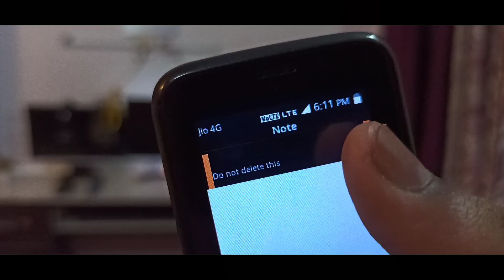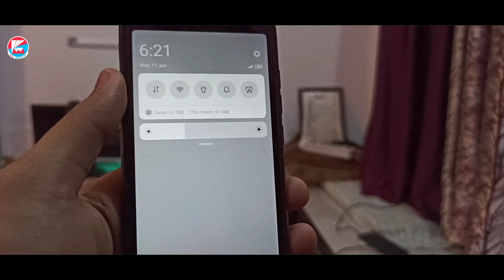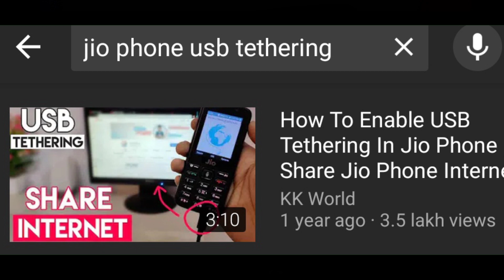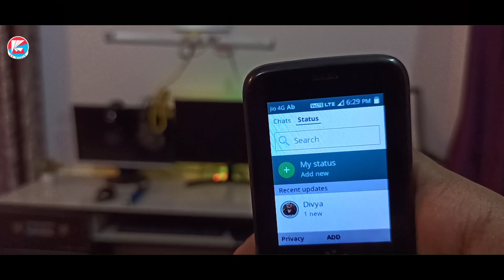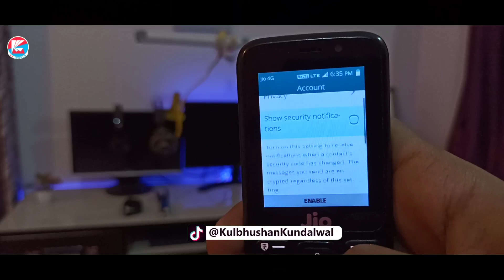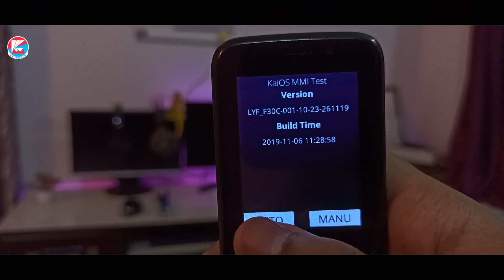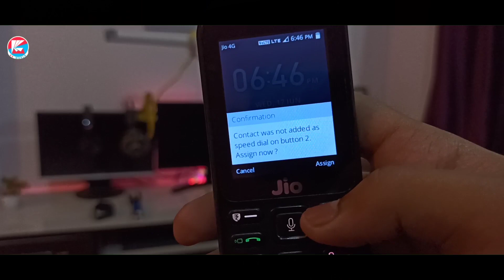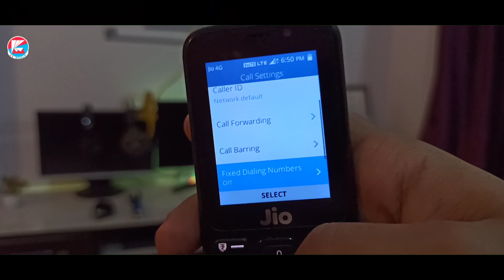Jio Phone Hidden Features, Setting, Code & Tricks in Hindi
📝 TOPICS COVERED:
1- Jio Phone Hidden Features in Hindi
2- Jio Phone Hidden Tricks in Hindi
3- Jio Phone Hidden Code without OmniSD
4- Jio Phone Hidden Settings Without Root
5- Jio Phone Secret Tips, Code, Settings

Intro: 00:00
Life Hacks & Hidden Settings: 00:13
WhatsApp Hidden Tricks: 06:33
Hidden & Secret Codes: 13:42
More Secrets: 18:02

6- Amazon UPI (Code: FMTMIV)

⚠️TIPS:
🔊Use Headphones/Earphones for Best Sound Quality.
🎬Play 480p/720p in Phone & 1080p/720p in PC For Best Video Quality.